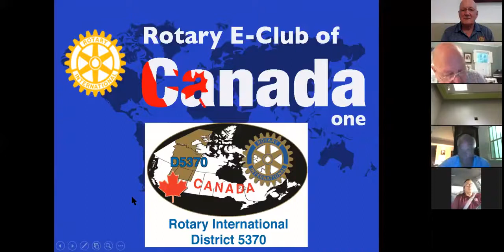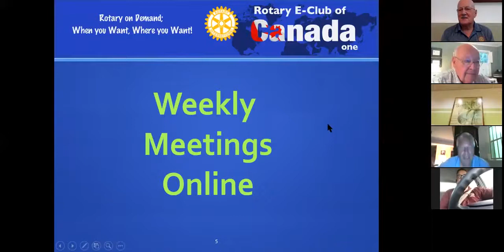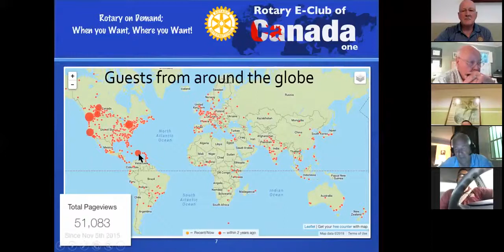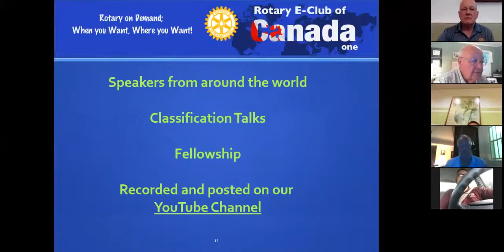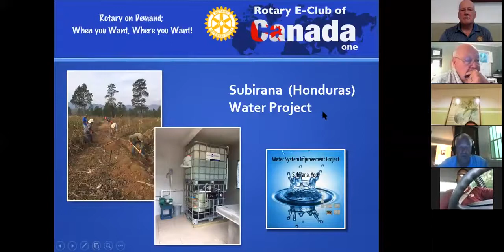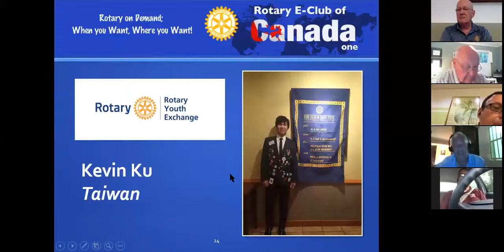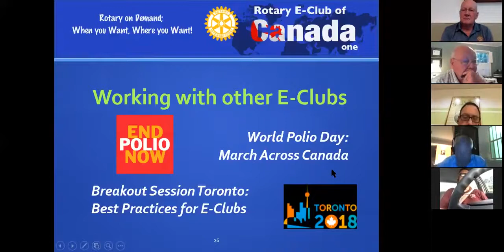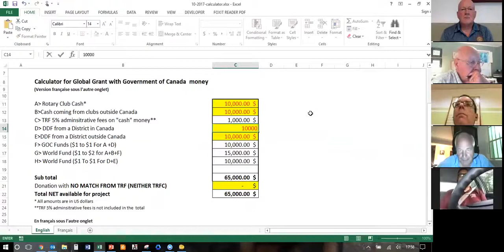2018-05-03 RECCO Overview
Presentation by club member Peter Denooy at an E-Clubs Assembly organized by Rotary E-club of the Carolinas